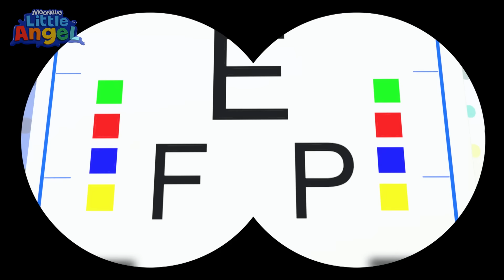Bebé Juan quiere ser doctor 🥼🩺 | Canciones Infantiles con Bebé Juan🎵| Little Angel Español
¡Jack se lastima, pero no hay de qué preocuparse! El bebé John y Jill corren a ayudarlo y hacer que se sienta mejor. Disfruta de esta nueva versión de la canción "Boo Boo" y del equipo de rescate de ambulancia.

Letra:
Está bien, no tengas miedo,
No tengas miedo, no tengas miedo,
La doctora está en camino.

La ambulancia está aquí para ayudar,
Aquí para ayudar, aquí para ayudar,
A curar tu heridita, ¡ay, ay!

Mientras vamos por el camino,
Por el camino, por el camino,
Encontramos a un amigo que no está bien.

La doctora está aquí para ayudar.

wee-oo, wee-oo, wee-oo.

🎵Canciones de este video🎵:
00:00 Doctor Cúreme Por Favor
03:31 ¡Bebé Juan Juguemos al Doctor!
06:58 Bebé Juan Quiere ser un Astronauta
10:46 Mi máquina de helado
13:51 Checamos  Ojos
18:01 El Doctor Sabe Lo Que Es  Mejor
21:04 Bebé Juan Cepilla sus Dientes
24:34 Bebé Juan es Valiente en su Visita al Doctor
28:42 Visita de los Papás al Jardín Infantil
32:18 Bebé Juan el Doctor te va a Revisar
35:33 ¡El Doctor Bebé Juan Te Viene a Curar!
39:31 Canción De Trabajos
42:35 El Camión de Bomberos de Bebé Juan
46:01 Construir es Genial
49:10 Conoce a nuestros Héroes del Vecindario
52:36 ¡Cómo Saltar la Cuerda!
56:33 Me Encantan Los Vegetales